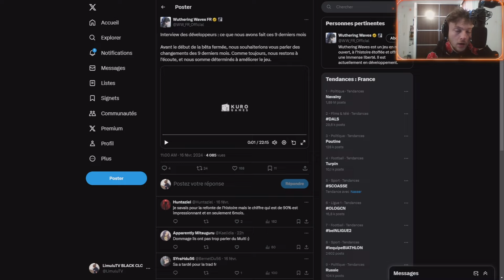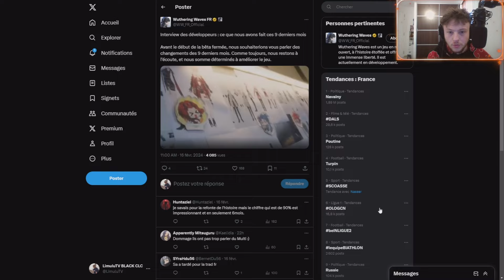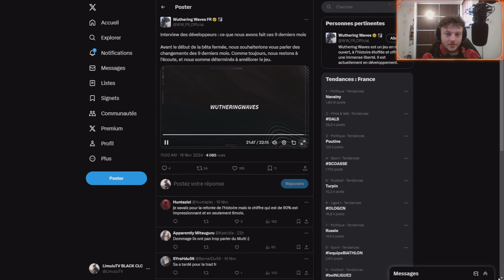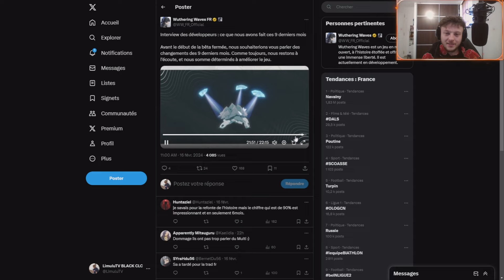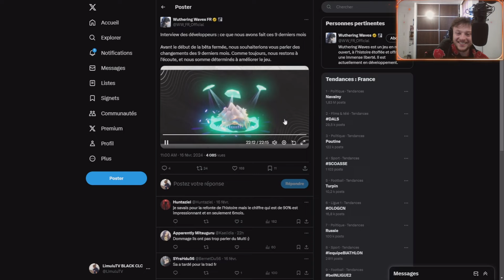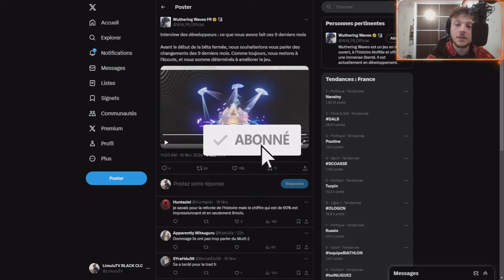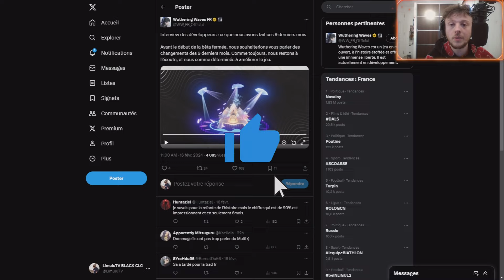SEULEMENT 9 MOIS POUR FAIRE UN JEU AUSSI BIEN QUE GENSHIN IMPACT! C'EST MAGNIFIQUE! WUTHERING WAVES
Titre : SEULEMENT 9 MOIS POUR FAIRE UN JEU AUSSI BIEN QUE GENSHIN IMPACT! C'EST MAGNIFIQUE! WUTHERING WAVES

pour savoir si tu as été selectionné pour la beta ferme le 19 février 2024

Me soutenir gratuitement►► Follow moi sur les réseaux (youtube, twitch, twitter...)

Chapitres :
0:00 Intro
2:55 REACT